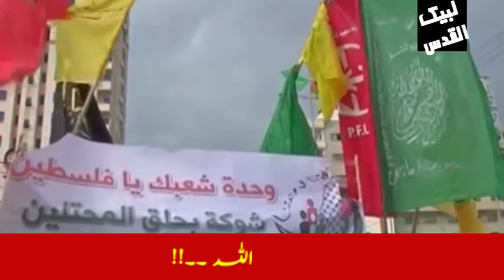Labbaik Al Qudus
The largest religious - Political party of Pakistan.
Truth of the matter is that making the Islam current,( Aqamat-e-Deen) is the solitary duty, with discharge whereof, the man has been burdened, in fact, his vice regency on earth is exclusively purported to meet this end. Advent of the whole chain of Prophets itself was to realize this goal. And especially Muslim Ummah has been so ordained.
And every era had such personages who dedicated their whole lives to this cause Syed Maududi was, one such name in 20th Century. Almighty Allah had given him tremendous qualities of head and heart that used the same to free the enslaved Muslims of the subcontinent. He raised the slogan, ‘we are God’s helpers’ and then spent 24 hours, a day in the service of true faith of Islam for the rest his life.
09-12-17